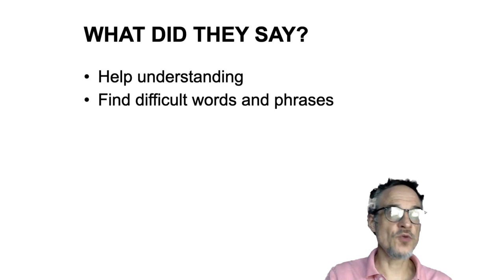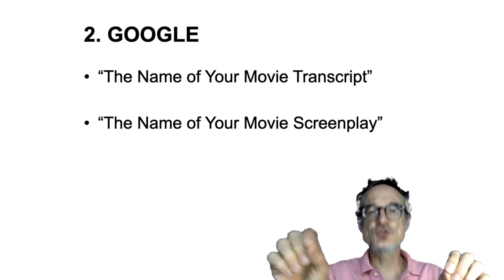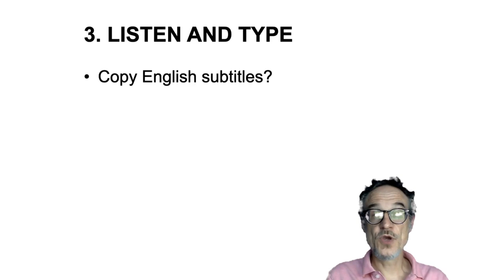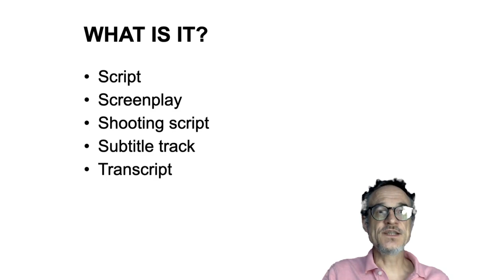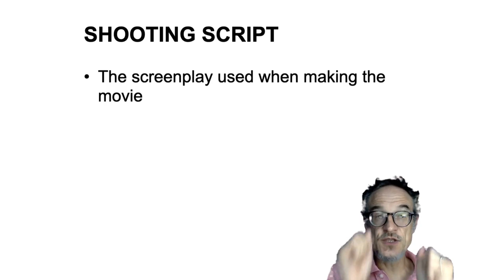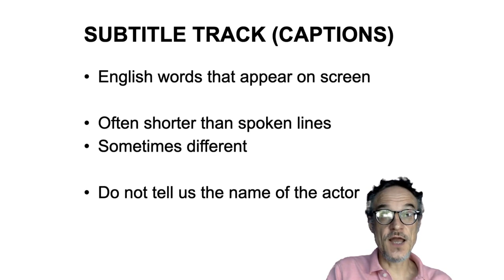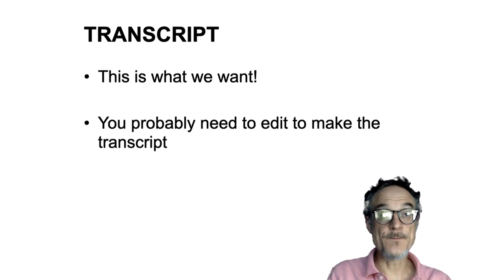Transcripts Screenplays and Subtitle Tracks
How to find a transcript to help you prepare a movie for language learners.